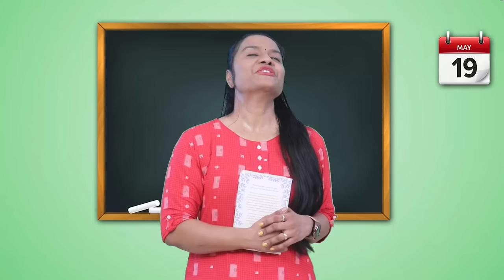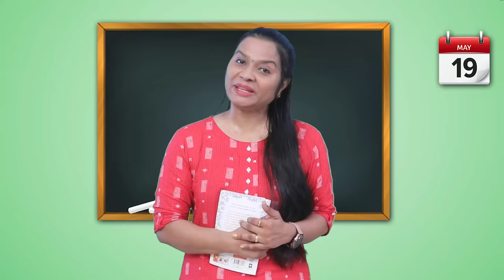Good Student Vs Bad Student | Funniest Video | Hungry Birds